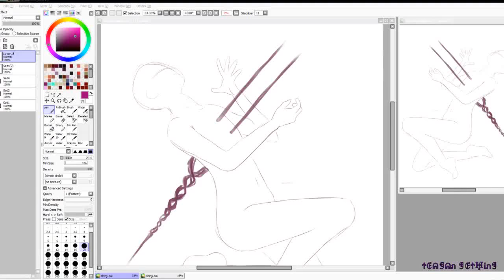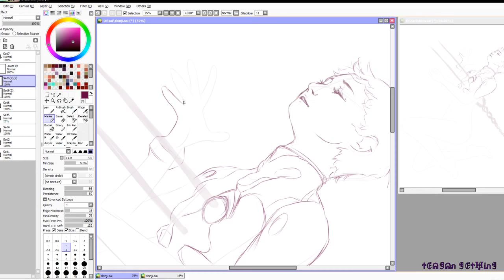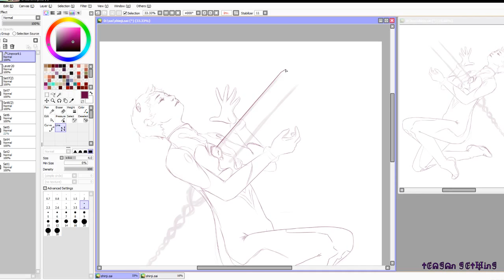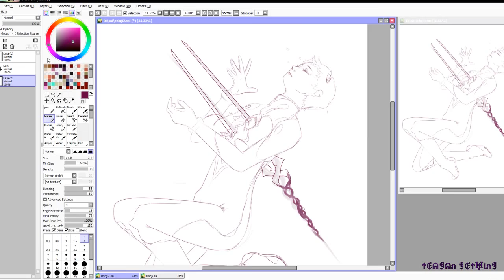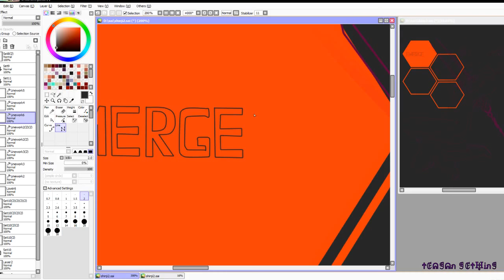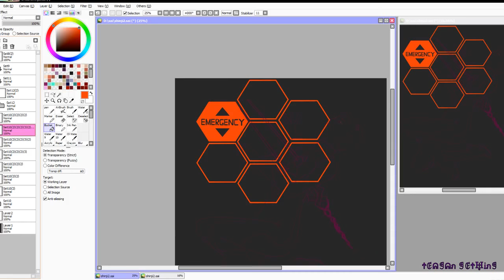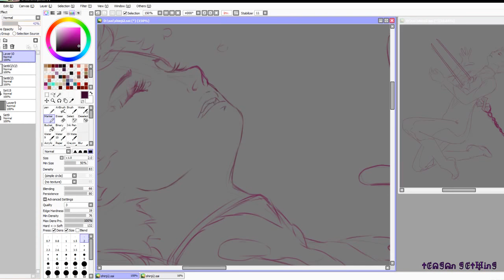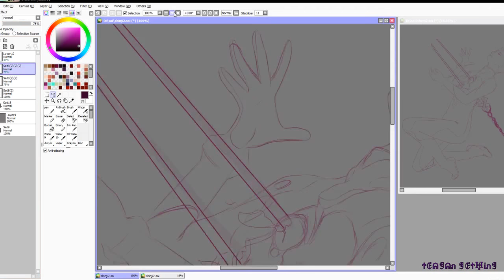evangelion fan art speed paint part 1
songs are
Missio - Twisted
Ivan Gough & Feenixpawl feat. Georgi Kay - In My Mind (T-Mass x Mas1h Remix)